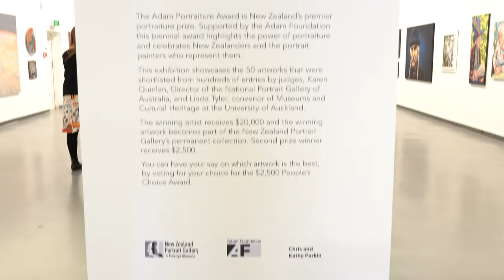NZ Portrait Gallery Adam Art Award Portraiture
Congratulations to Gwyn Hughes - People's Choice Award winner for Adam 2020 with 'Stig and the Taniwha'.
Second place went to Marcus Ebbett for 'Marcus'.
A huge well done and thanks to all entrants, finalists and those who voted!

Head to our website for more detailed results.

SIK MEDIA Agency - Story Is King for producing this video for the New Zealand Portrait Gallery